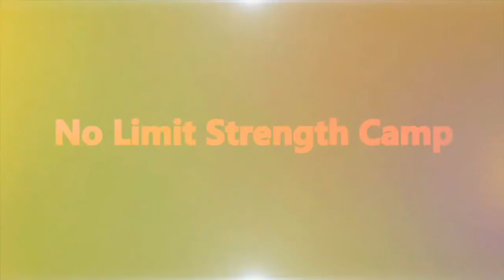Super Sets Gains Part-1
This is part 1 of super sets. We doing some Shoulder Press and some Rear Fly.We doing 4 rounds with 45 sec breaks. Check out part 2.